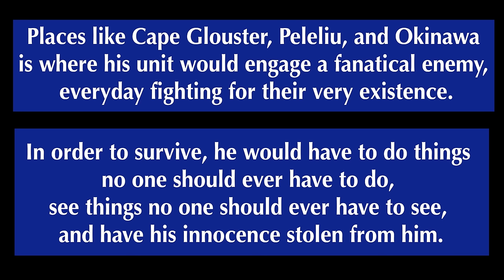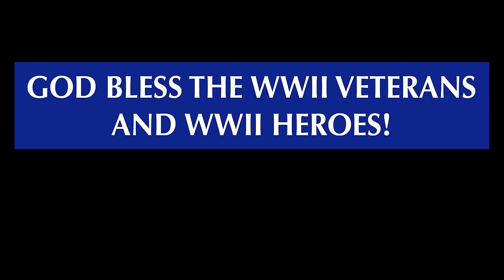WW2 Veteran Describes His Closest Calls Fighting In The Pacific | Remember WW2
This is the story of WWII veteran Paul Wohjan who served in the 1t Marine Division.This is an episode in a World War Two Documentary Series called Remember WWII. This episode covers the role of the 1st Marine Division fighting against the Japanese fanatical resistance on islands like NEW BRITAIN, PELELIU, and OKINAWA . This episode feature WWII veteran Paul Wojhan  who was in the 1st Pioneer Battalion and had many close encounters with the enemy. In this episode he describes the frontline combat he endured as a young man. We thank him for his service.

In this video, we interview a U.S. Combat Vet who describes his savage fighting against fanatical Japanese soldiers during the Battle of PELELIU!

This courageous veteran shares his story of survival against all odds, as he recounts his experiences.. Armed only with his fighting spirit , determination, and GOD he fought tooth and nail against the odds. This inspiring video gives you a unique perspective on one of the most brutal battles of World War II, and the heroic efforts of the American troops who fought in it.

GOD BLESS THE WWII HEROES!!

My name is Rishi Sharma, I am 24 years old and I am on a mission to meet and film interview ALL the WWII veterans of the Allied Countries. I run a non-profit organization called Remember WWII and this is the channel where we showcase these heroes! I do not take a salary and all the travel is paid through donations so please please consider becoming a Patron on Patreon where you will get access to full length interviews, opportunities to talk with the veterans, bonus clips, and your name in the credits...the website is and donate there...GOD BLESS THE WWII HEROES!

   Here are some news stories about my mission to interview the WWII veterans of the Allied Countries.

OUR MISSION:
Remember WWII a mission to interview WWII heroes daily, to raise awareness of their enormous sacrifices, and to provide a proper in-depth filmed interview of their experiences in WWII.